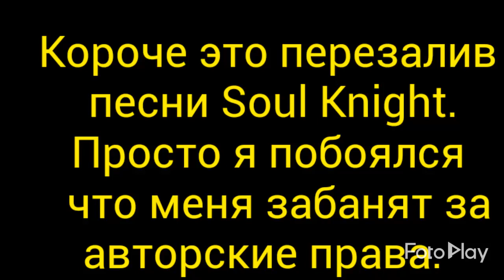Deimos — Bluebird (official music)